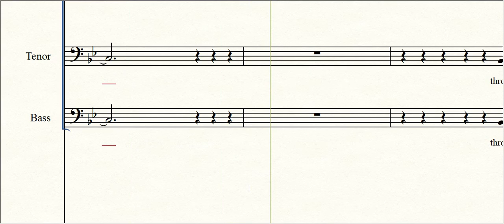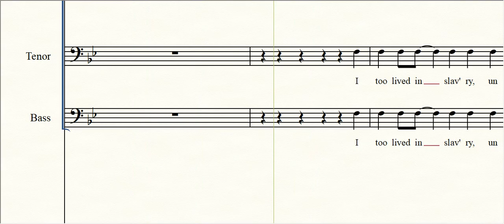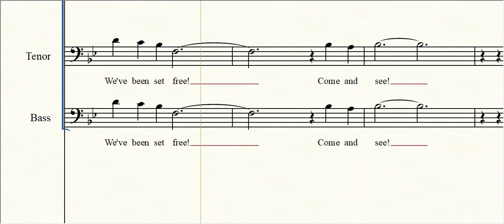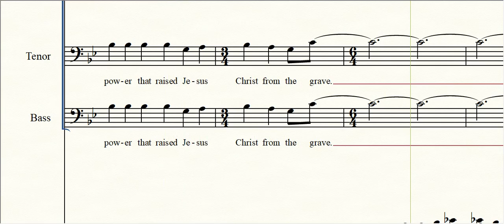Come And See | Bass x Accompaniment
A special music video for RBBC Choir but anyone is welcome to view and sing along.